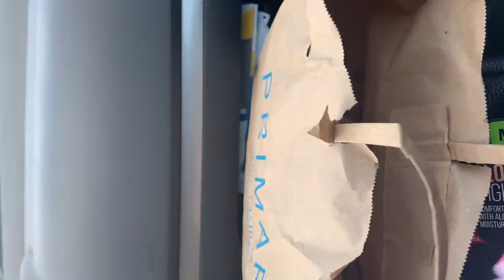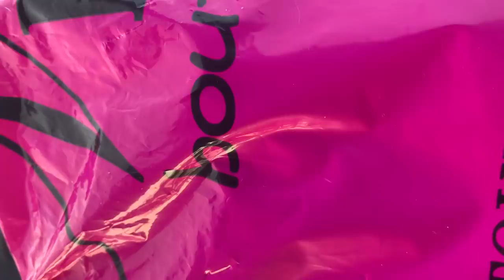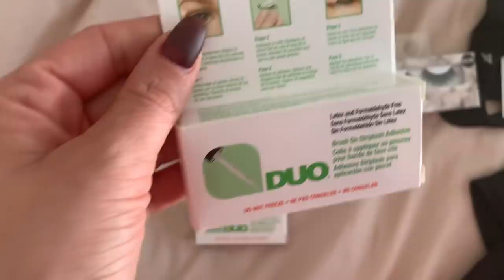JOURNÉE AVEC MA SOEUR À TOULOUSE